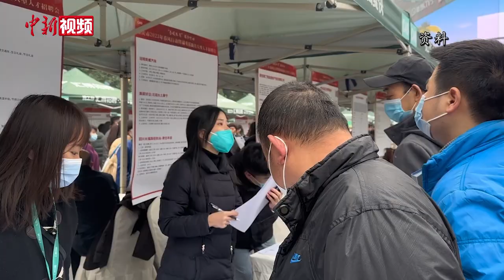“用工荒”与“求职难”同时存在？专家：随着经济形势明朗 情况会有缓解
春招当季，在企业亟需招聘新员工填补岗位空缺的同时，部分求职者却仍旧找不到合适的工作。企业用工招人遇到了什么问题？求职者应聘时又有哪些困难？出现这类问题的深层原因什么？听听企业、求职者和劳动就业领域的专家分别怎么说。